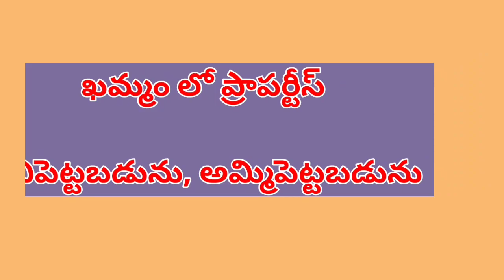200 square yards Eastface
ఖమ్మం లో ప్రాపర్టీస్ కొనిపెట్టబడును, అమ్మిపెట్టబడును
ప్రాపర్టీస్ యూట్యూబ్ లో అప్లోడ్ చేయబడును